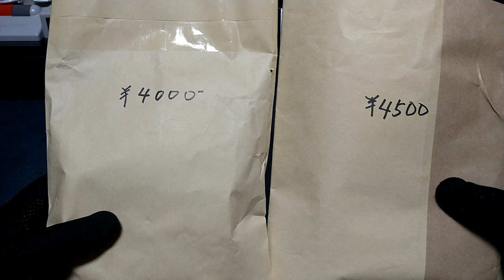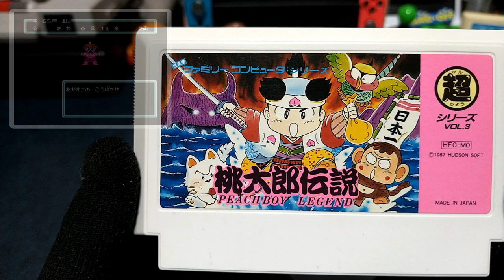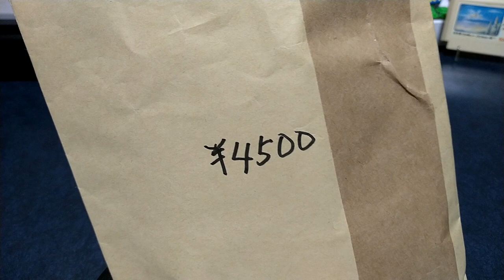オレみたいになるな！メルカリで買ったファミコンソフト4連発！【メルカリ】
メルカリで買ったファミコンソフト4本を紹介します！

◆掃除用洗剤「アビリティークリーン」
◆接点復活剤「レトロゲーム復活剤」